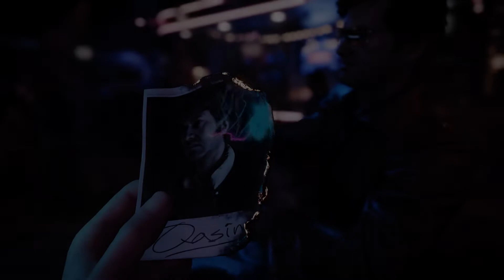COD: BLACK OPS COLD WAR MISSION ONE - NOWHERE LEFT TO RUN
(STUFF TO GRAB YT'S ATTENTION)